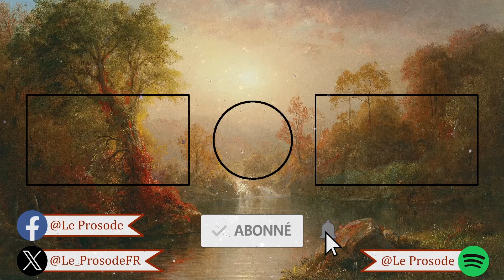40 - De l'esprit libre | Par-delà bien et mal - Nietzsche | Livre Audio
📖 : Lecture et interprétation de "Par-delà bien et mal" de Friedrich Nietzsche, par la chaîne du Prosode !

❗  Voici la quarantième thèse de la série par la chaîne du Prosode; un texte de Nietzsche ❗

🔸N'hésitez pas à partagez vos impressions dans l'onglet "communauté" de la chaîne et à participer aux différentes opportunités que je vous donne